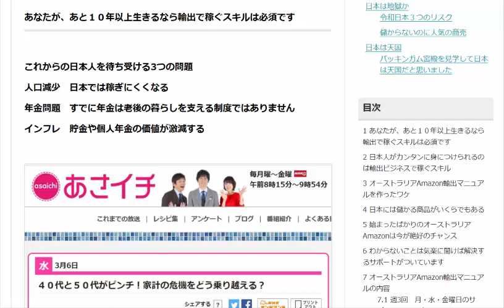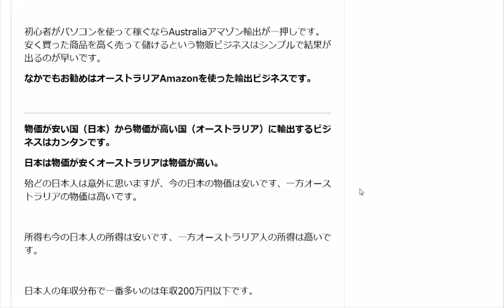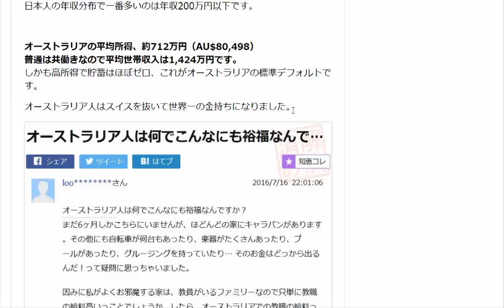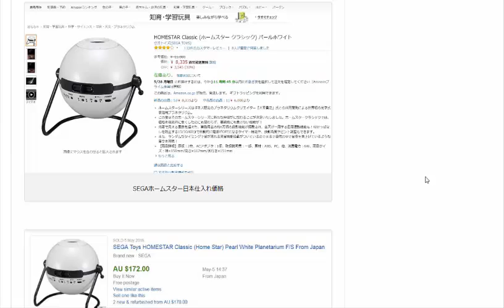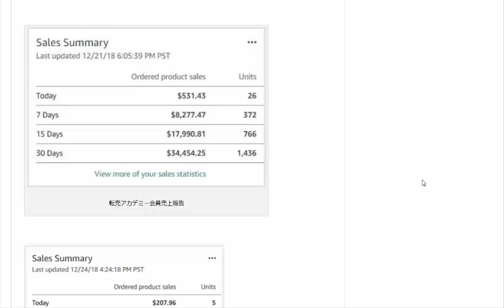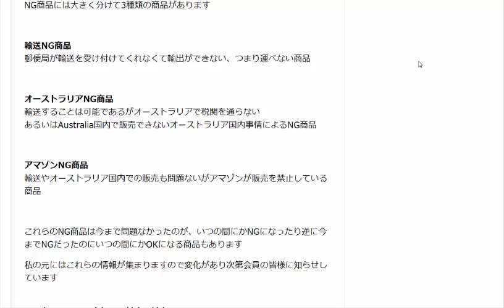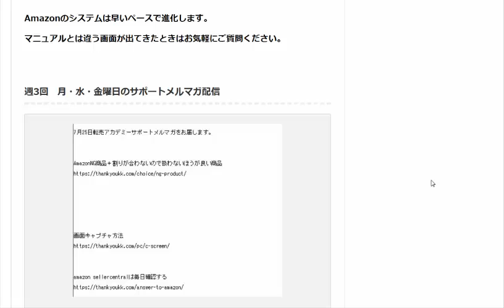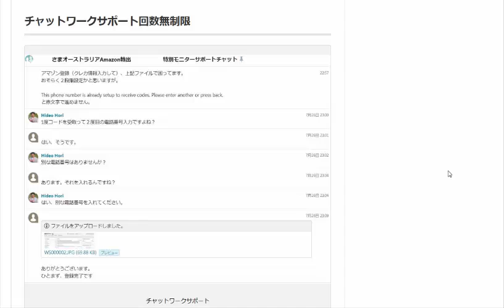オーストラリアAmazon輸出サポート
面倒なことは全部アマゾンがやってくれるアマゾン輸出。あなたもアマゾン輸出を覚えれば
好きな場所で、マイペースに好きな商品を扱って暮らせるようになります。

1日10分で月10万円を稼ぐ! Amazon輸出ビジネスがわかる本(2013/11/22)